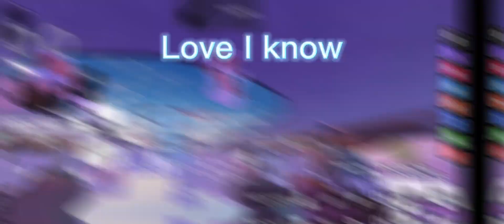Love I know~Roblox edit